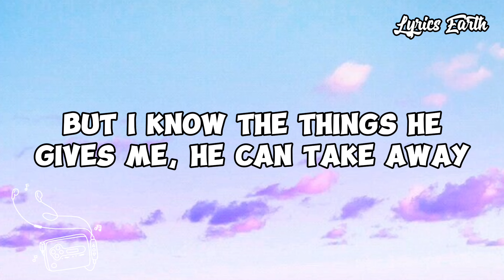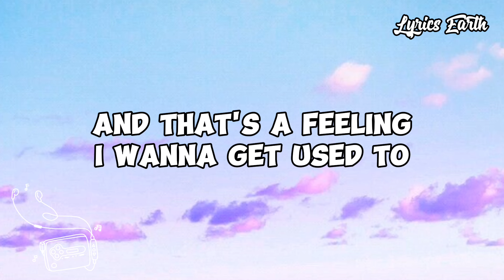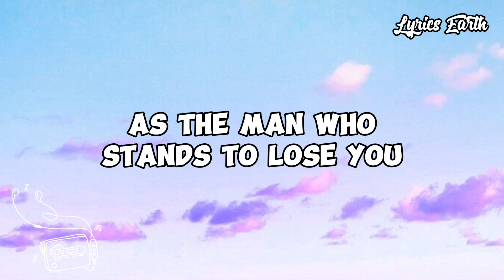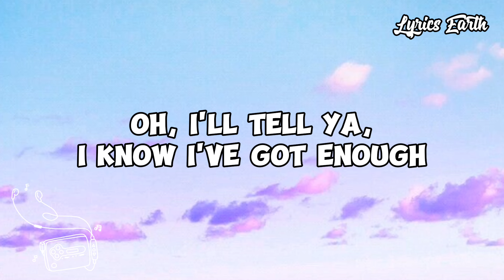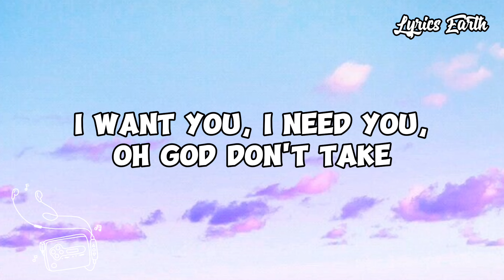Beautiful Things - Benson Boone | Lyrics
Lyrics

[Chorus]
Please stay
I want you, I need you, oh, God
Don't take

[Post-Chorus]
Oh, ooh

[Chorus]
Please stay

[Post-Chorus]
Oh, ooh

[Outro]
Please stay